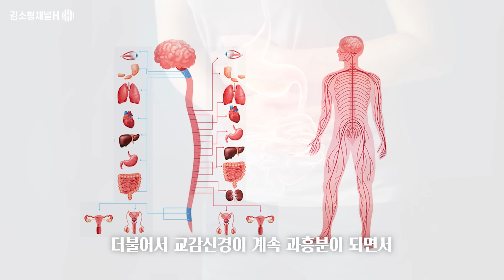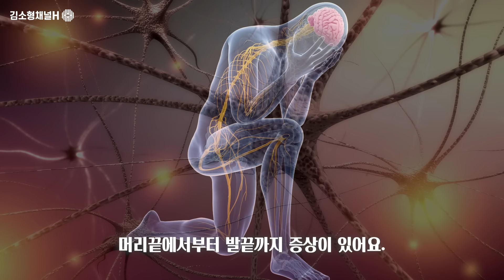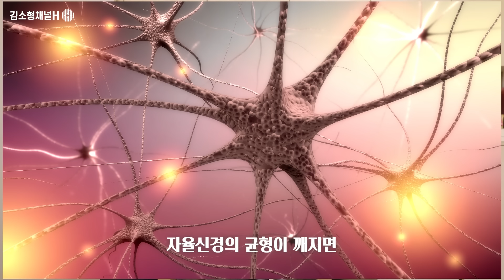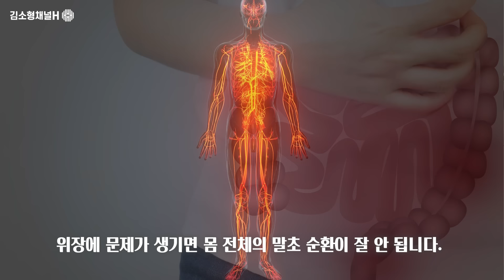배에 가스찰 때, 소화 안될때, 명치가 답답할 때! 약을 먹어도 사라지지 않는 증상! 원인은 따로 있다?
유난히 소화가 안되고 배에 가스가 차는 경우가 있습니다.
하루이틀 이러다 말겠지 했는데 증상이 지속되면서 배는 점점 불러오고...
병원에서 검사를 받고 약을 먹어도 차도가 없다면, 원인이 무엇인지 생각해봐야합니다. 오늘은 지속되는 소화불량, 명치답답, 복부팽만 등의 원인과 해결방법에 대해 알아봅니다.
▶ 좀 더 알고 싶다면?
[알립니다]
1. 공공의 건강 정보를 나누는 공간이므로 개인적인 건강 및 질환 상담, 약물, 제품 추천 등 일부 질문에는 답변 드릴 수 없음을 양해해 주시기 바랍니다.
2. 진료 도중 틈틈이 답변을 작성하고 있습니다만, 모든 질문에 답변을 드리지 못해 안타깝습니다. 좀 오래 걸리더라도 답변해드릴 수 있는 항목에 대해서는 최대한 답변해드리려고 합니다.
3. 채널H를 사랑해주시는 많은 분들을 위해 욕설, 분란을 일으킬 수 있거나 선정적인 글 등 불쾌감을 유발하는 댓글은 삭제될 수 있습니다.

* 채널H의 영상은 객관적 건강 정보와 관련 연구 결과를 토대로 기획, 제작되었으므로 보시는 분의 연령, 체질, 가족력, 기왕력 등 개인적 특성에 따라 정보의 적용이 달라질 수 있습니다. 개인에게 적용되는 구체적 정보는 건강 상태를 잘 알고 있는 주치의, 전문가와 상담으로 얻으실 수 있습니다.